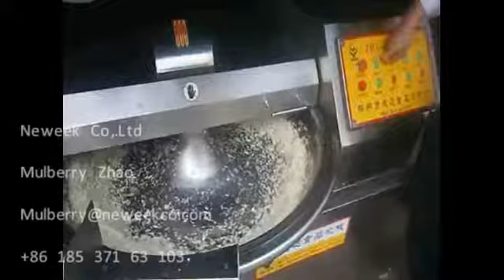40-120 model adjustable speed meat bowl cutter vegetable chopping machine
Meat bowl cutter machine